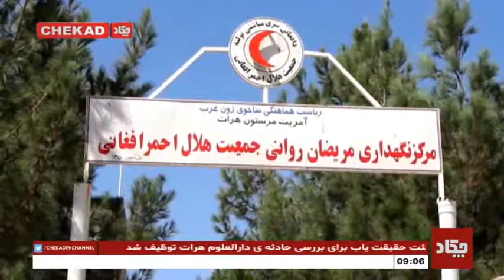درمان یک زن مبتلا به بیماری روانی از سوی هلال احمر در هرات